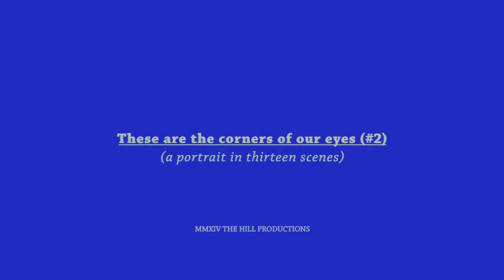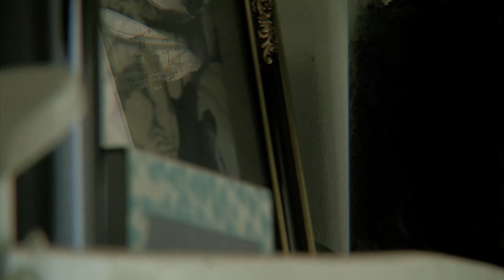These are the Corners of our Eyes (#2) (2014) - Full Movie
Shot between 26 August and 27 November 2014, These are the Corners of Our Eyes (#2) depicts brief moments during thirteen days of Jovanna Eriksson and Davor Radic. The film focuses on those.

Teaser for These are the Corners of our Eyes (2014), released by The Hill Productions. Writer: Davor Radic / Director: Davor Radic / Davor Radic, Jovanna Eriksson / Running time: 67 Filmed.

Teaser for These are the Corners of our Eyes (2014), released by The Hill Productions. Writer: Davor Radic / Director: Davor Radic / Davor Radic, Jovanna . Shot between 26 August and 27.

Teaser for These are the Corners of our Eyes (2014), released by The Hill Productions. Writer: Davor Radic / Director: Davor Radic / Davor Radic, Jovanna Eriksson / Running tim